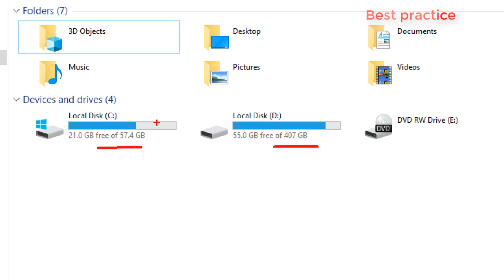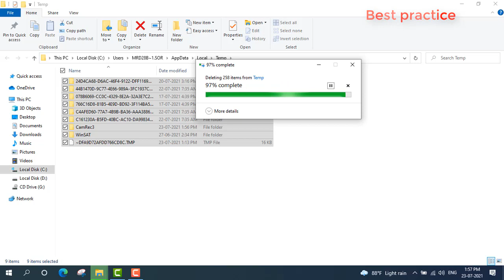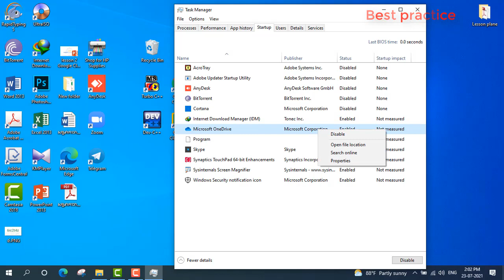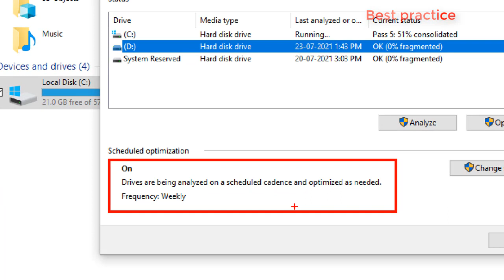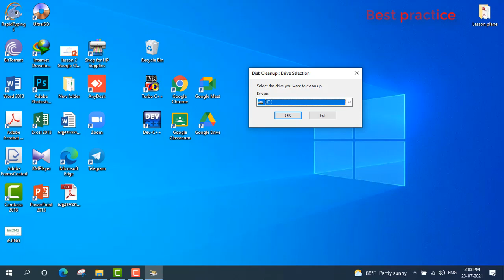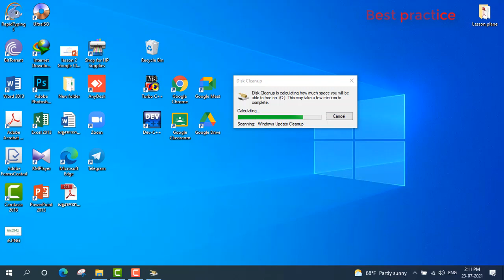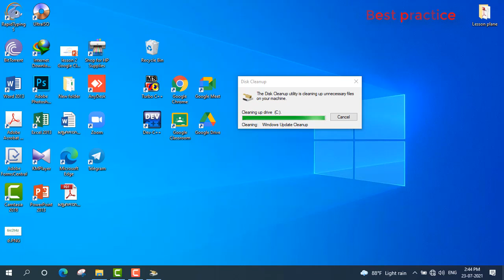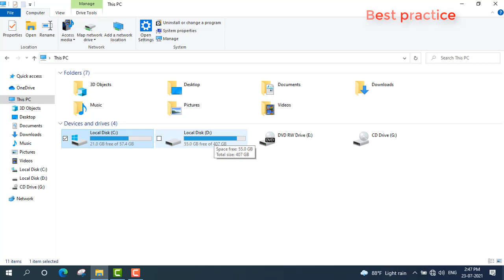How to make computer​ fast running or clean disk c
In this videos will tell you about how to clean disk c or making computer running fast.
Thanks.